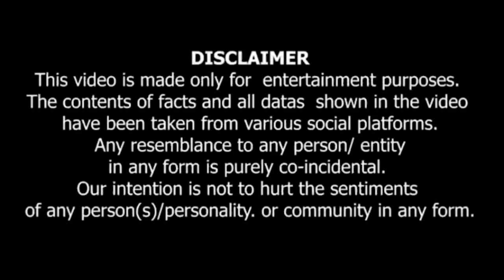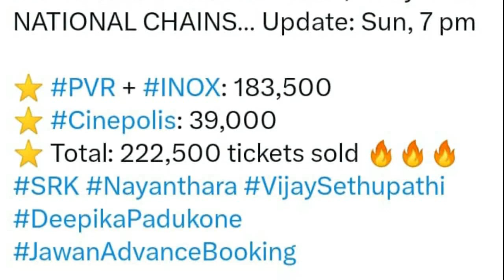Gadar 2 Success Party | Jawan | Shahrukh Khan | Gadar2 | Sunny Deol | Jugal Jangid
Gadar 2 Success Party | Jawan 4 Specific Cameo | Jugal Jangid
Shahrukh Khan in Gadar 2 Success Party
Sunny deol and Shahrukh khan are now good friends
Jawan advance booking reports till today morning for 7th of September

Gadar 2
Gadar 2 movie
Gadar2 success party
Sunny deol Shahrukh khan
Shahrukh khan in gadar 2 party
Jawan update
Jawan shahrukh khan
Jawan advance booking report
Shahrukh khan in sunny deol party
Jawan movie